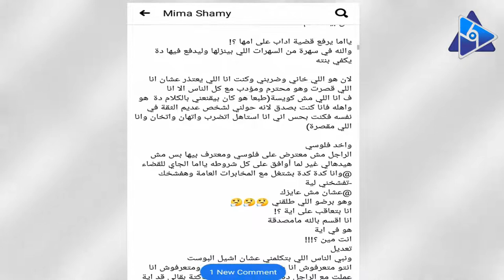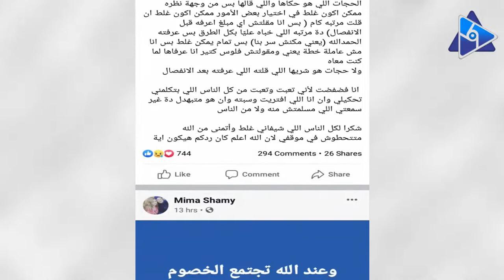تفاصيل أ زمة طليقة خالد عليش معه بسبب النفقة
هاجمت الفنانة ميما الشامي طليقها خالد عليش بسبب أزمة النفقة، وذلك من خلال منشور لها عبر حسابها الرسمي بموقع التواصل الاجتماعي "فيس بوك".
 وقالت "الشامي" في المنشور: "هو 4000 جنيه في الشهر يكفي بنت في مدرسة إنترناشونال في حين باباها بيقبض 75000 جنيه.. هو اللي هاني وضربني وكنت أنا اللي بعتذر عشان أنا قصرت واخد فلوسي وبعترف بده بس مش عايز يدهاني غير لما أوافق على شروطه ولا ألجأ للقضاء".وأضافت: "أنت متعرفش أنا ببيع إيه عشان أصرف على بنتي خاصة إني مريت بظروف قاسية جدا وتحديدا بعد مرض والدتي".
وتابعت ميما الشامي: "والنبي الناس اللي بتكلمني عشان أشيل البوست إنتو متعرفوش أنا مستحملة إية أنا وبنتي ومتعرفوش أنا عملت مع الراجل ده إيه ومتعرفوش أنا ساكتة بقالي قد إية".
واستكملت: "متعرفوش أنا ببيع إيه عشان بنتي لإن آخر 8000 جنيه كانو معايا هو أخدهم.. ومتعرفوش أنا اتهنت إزاي منه ومن أهله ومن صحباته البنات فالبوست ده آخر حل عندي لإن مكنتش عايزة أعمل كدة مش عشاني ولا عشانه احنا بنا ربنا وهيحكم بنا".
وتابعت: "امي جالها الكانسر والناس كلها اتحايلت عليه يوقف جنب مراته.. وبعتله لو سمحت عايزة فلوسي من فضلك أنا ببيع ذهب أبويا قالي مليش دعوة".
ونشرت ميما الشامي، منشورا آخر، قالت فيه: "للناس اللي مغالطاني إني نشرت حياتي الشخصية وإن كان مفروض اسكت وده أسرار بينا صدقوني أنا مش مبسوطة خالص إن عملت كدة للأسف ضاقت بيا كل السبل ومليش غير الدعاء إن ربنا يهدي ويفوق".
وأضافت: "مش هقولكوا على كسرة القلب والوجع اللي معتقدش هيروح في يوم من الأيام ولا هقولكوا على صدمتي في أعز الناس اللي كان أغلى من روحي ولا هقولكوا إحساس إني عريانة وسط الناس..أنا أمي ما كانت تعرف حتى هو بيقبض كام ولا حتى بعد ماهو غلط في أمي اللي عمرها ماقالتلو كلمة تضايقة".
واختتمت قائلة: "شكرا لكل الناس اللي شيفاني غلط وأتمنى من الله متتحطوش في موقفي لإن الله أعلم كان ردكم هيكون إيه"
.خالد تزوج من زوجته ميما الشامي في ديسمبر 2013، وأنجبا طفلة، وميما هي ممثلة شابة شاركت بأدوار صغيرة في بعض المسلسلات، فشاركت في رمضان 2016 في مشاهد قليلة في مسلسل "بنات سوبر مان".
أما خالد عليش فهو مذيع راديو شهير وقدم برامج "معاك في السكة" و"الموقف"، أما عبر التليفزيون فيشارك في تقديم برنامج تليفزيوني  وشارك في بعض الأعمال التليفزيونية منها مسلسل "مأمون وشركاه".
وانفصلا الثنائي في نهاية العام الماضي، بعد 6 سنوات زواج.